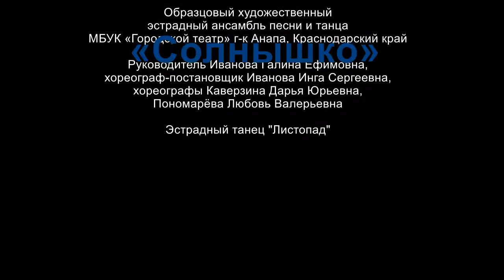"СОЛНЫШКО"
Образцовый художественный эстрадный ансамбль песни и танца «Солнышко»
МБУК «Городской театр» г-к Анапа, Краснодарский край
24 чел.
Руководитель Иванова Галина Ефимовна, хореограф-постановщик Иванова Инга Сергеевна ,хореографы Каверзина Дарья Юрьевна, Пономарёва Любовь Валерьевна
 «Листопад»